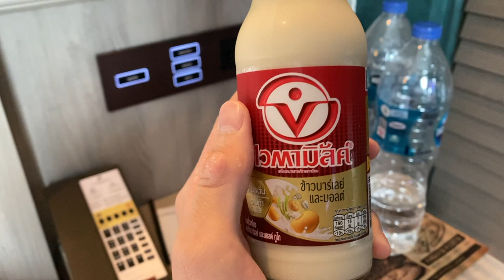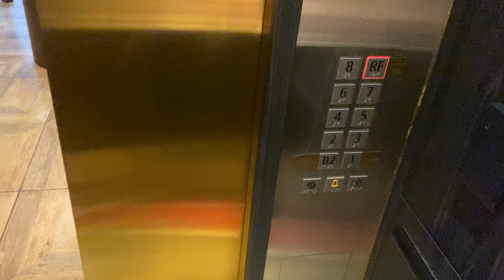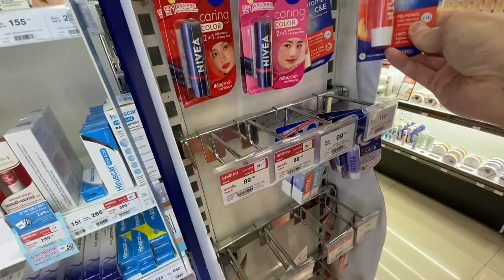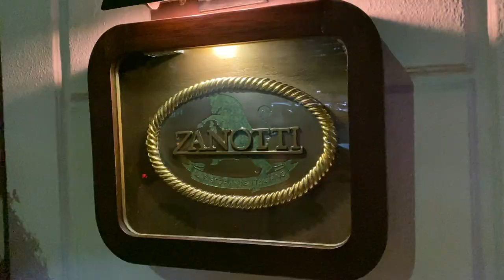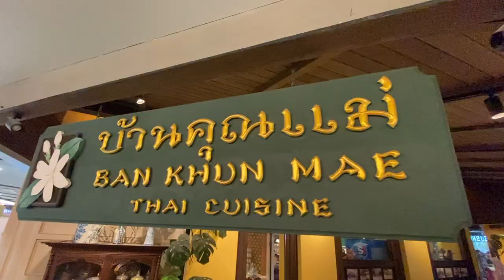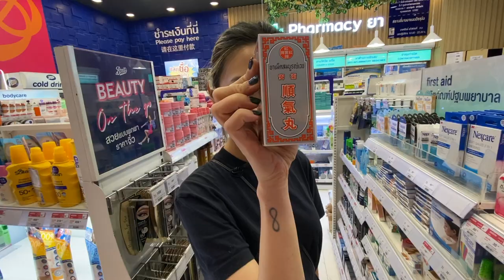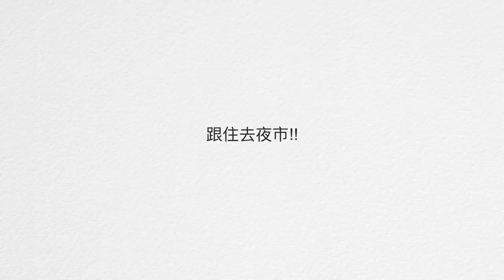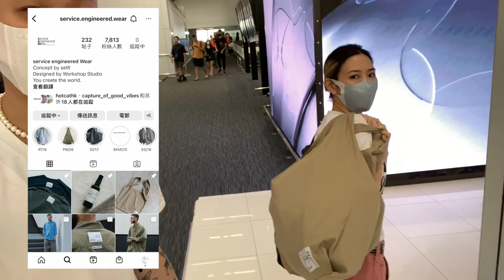RNC Vlog: 谷爆曼谷 2022 終極篇 ch3 (屋仔強勢回歸!!! 哥哥生前最愛意大利餐廳🇮🇹)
如果令你肚餓，不好意思。

RNCfashiononline ( Official )
stepsoso3 ( Stephanie )
riyoleung ( Riyo )
so3baby ( Sophie )
poppins.hk ( Poppins )